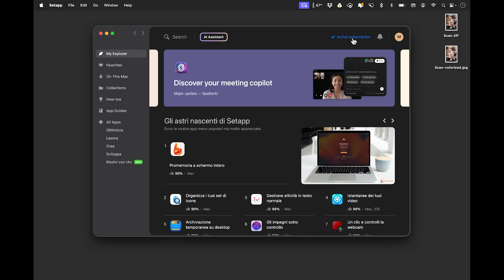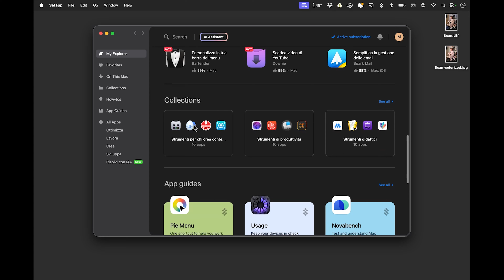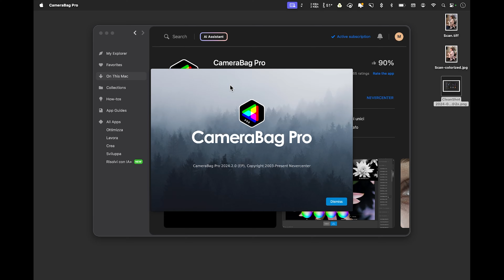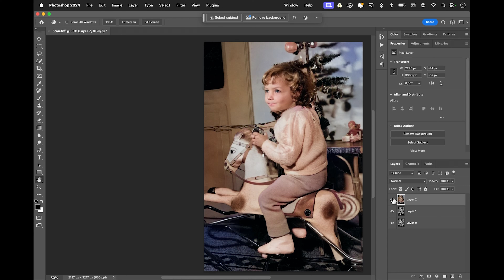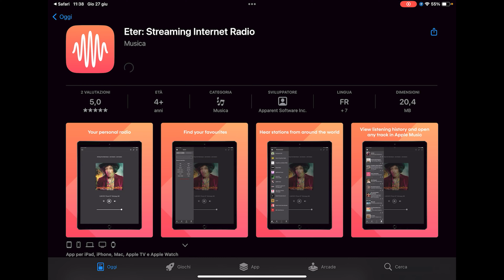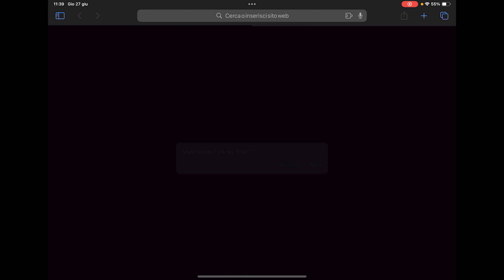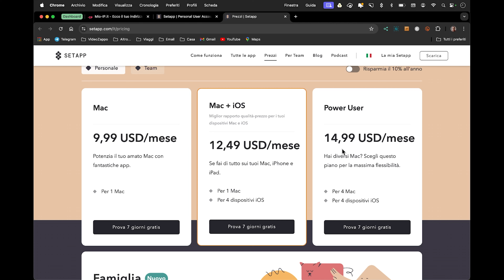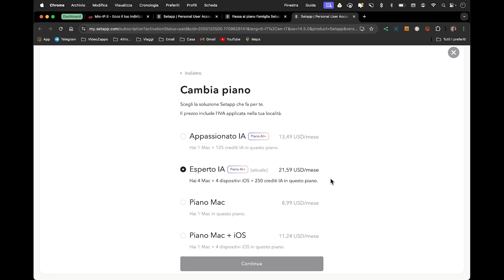Setapp: i migliori Programmi per Mac a prezzo mini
Prova Setapp per UN MESE 🎁 usando questo link potrai usare tutti i programmi e le app per 30 giorni anziché 7 💪

0:00 Intro
1:04 Cos'è Setapp
1:56 Setapp su Mac: software incluso
6:30 Setapp su iOS: quali app e come installarle
8:07 Quanto costa e come abbonarsi

⚙ _*Vetrina Amazon*_ Trovi solo attrezzatura fotografica e per videomaking selezionata e che ho provato personalmente 😏